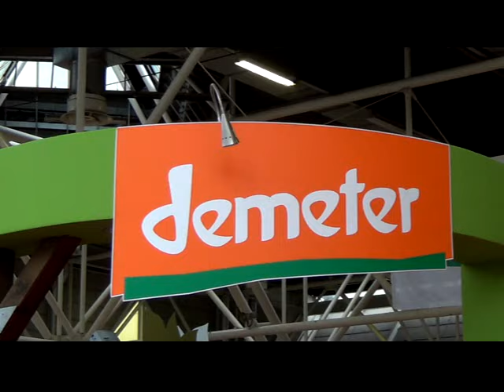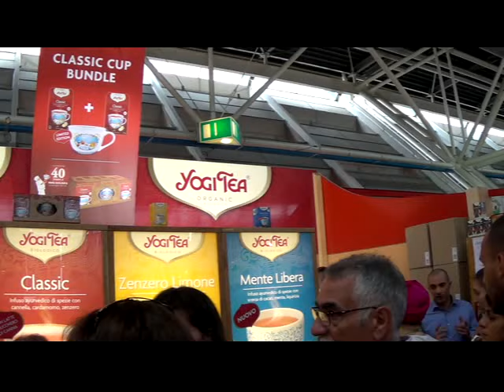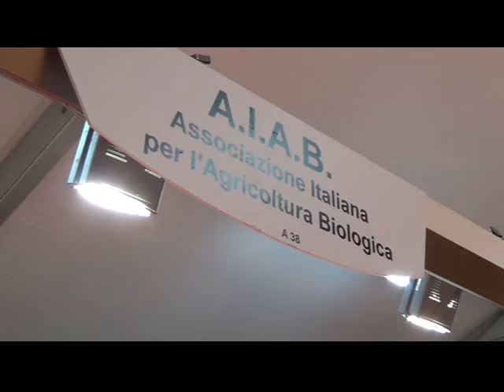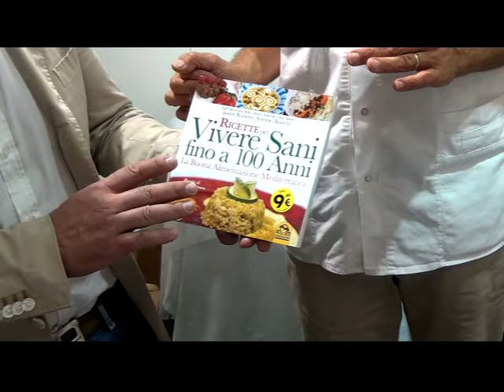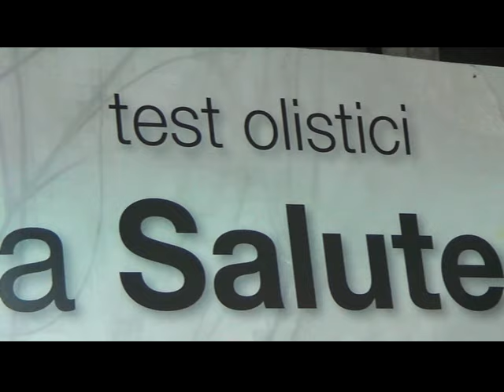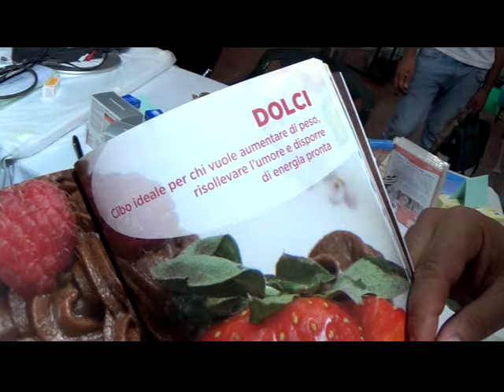Naturium al Sana 2015 di Bologna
Una delegazione del progetto Naturium ha partecipato al Sana 2015 di Bologna, il Salone internazionale del biologico e del naturale.